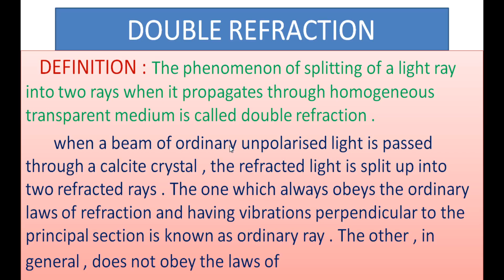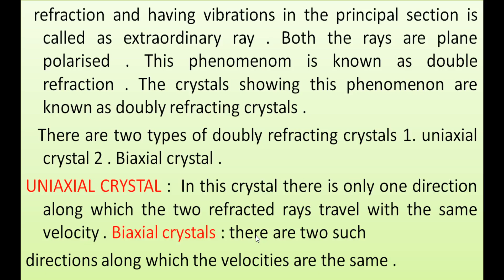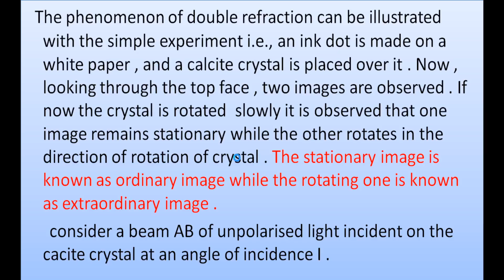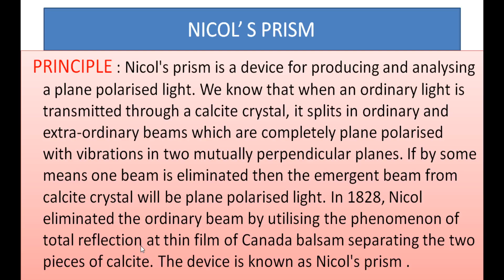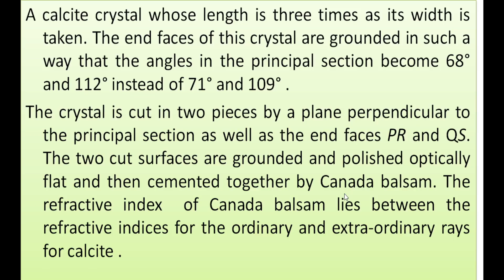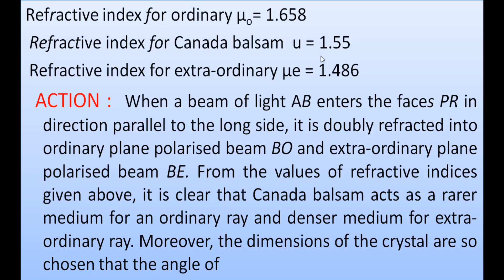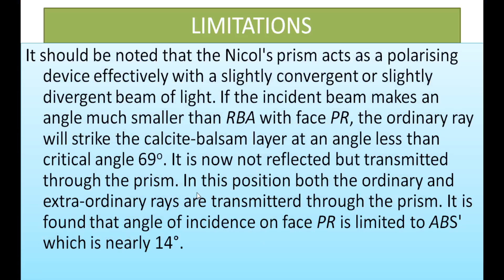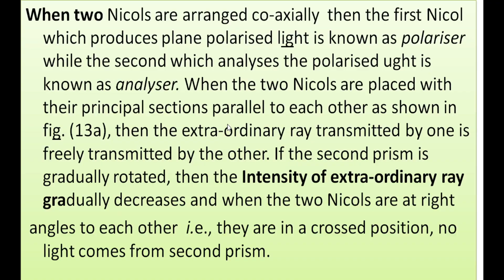28. II BSc 3rd Sem - Wave Optics - Unit 4 - Double Refraction, Nicol's Prism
28. II BSc 3rd Sem - Wave Optics - Unit 4 - Double Refraction, Nicol's Prism